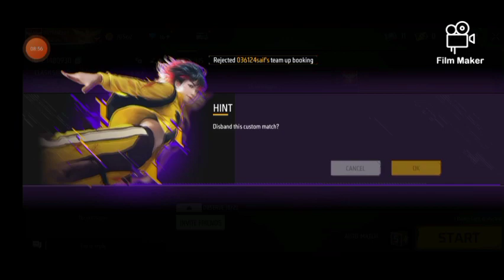My subscriber challenge me for playing custom fun playing with my subscriber must watch 😃💯🔥